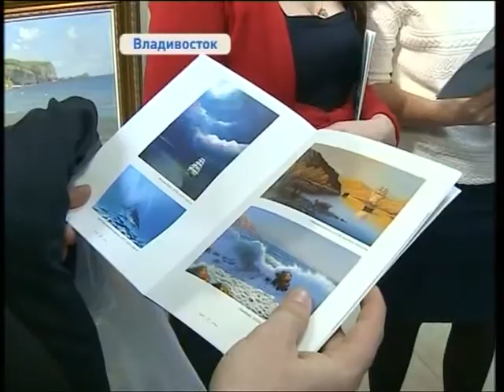Новая художественная галерея появилась во Владивостоке